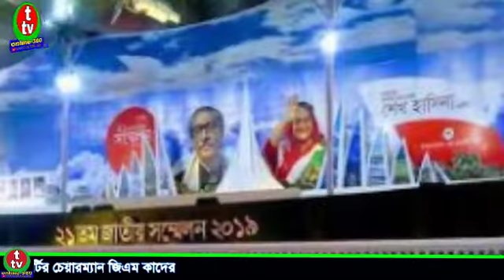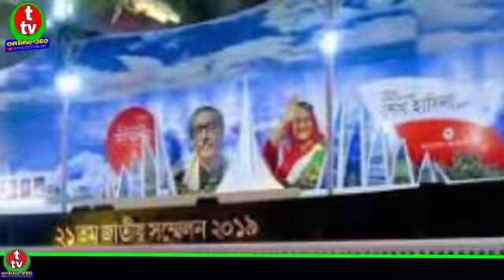যেসব পরিবর্তন এলো আ’লীগের গঠনতন্ত্রে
একুশতম জাতীয় কাউন্সিলের মধ্য দিয়ে বেশকিছু পরিবর্তন এসেছে আওয়ামী লীগের গঠনতন্ত্রে।
এর মধ্যে আওয়ামী মৎস্যজীবী লীগকে সহযোগী সংগঠনের মর্যাদা, আওয়ামী আইনজীবী পরিষদ ও বঙ্গবন্ধু পরিষদকে একীভূত করা, সহসম্পাদকের পদ বাদ দেয়া, উপদেষ্টা পরিষদের সদস্য ৪১ থেকে ৫১-তে উন্নীত করা অন্যতম।
এছাড়া গঠনতন্ত্রের আরও বেশকিছু বিষয় যুগোপযোগী করেছে ক্ষমতাসীন দলটি। বিস্তারিত ভিডিওতে দেখুন।This is T tv online 360 in my youtube channel just News & Entertainment